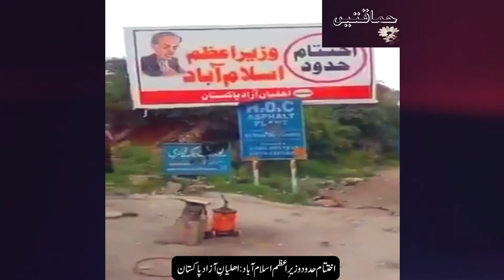wazir-e-azam Islamabad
wazir-e-azamIslamabad